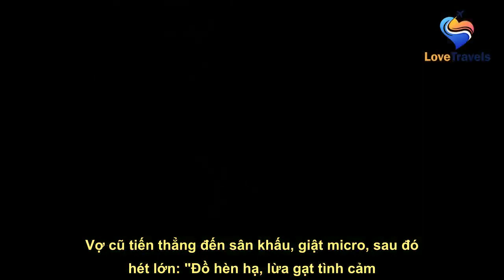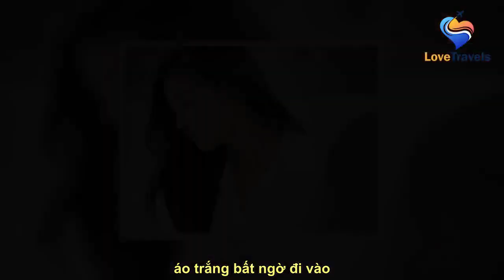Chuyến viếng thăm "đáng sợ" của vợ cũ tại đám cưới khiến chú rể tức nghẹn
See full article at:
 Vợ cũ tiến thẳng đến sân khấu, giật micro, sau đó hét lớn: "Đồ hèn hạ, lừa gạt tình cảm. Anh ta đã lừa tôi. Hãy trả lại tiền cho tôi ngay!". Sau đó, nằm hẳn ra đất để ăn vạ.    Cách đây không lâu, một đám cưới tại thành phố Trú Mã Điếm, tỉnh Hà Nam, Trung Quốc đã trở thành tâm điểm chú ý của cộng đồng mạng.  Th